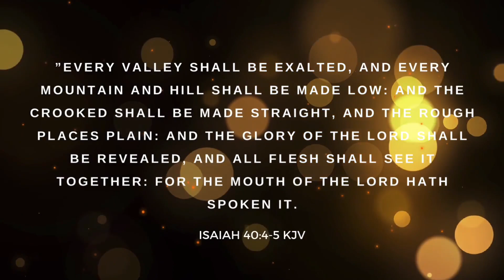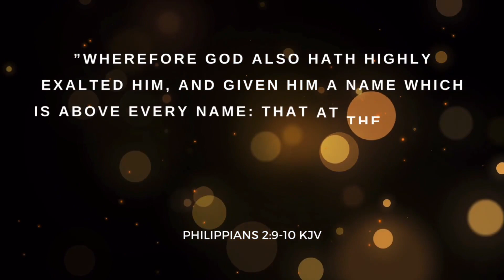Glory Beyond The Cross - Soji Ajayi(aka Manny) - 040324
To Support Us:
Make sure to Type in your Prayer Requests and we believe we will hear your Testimony Soon